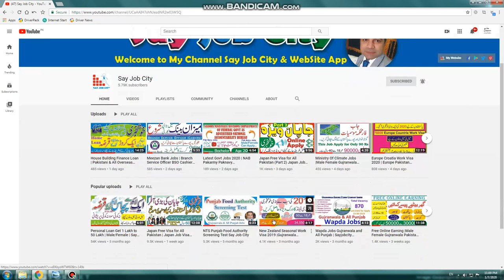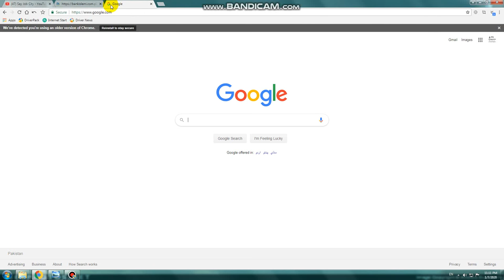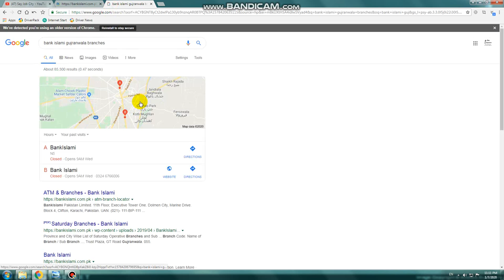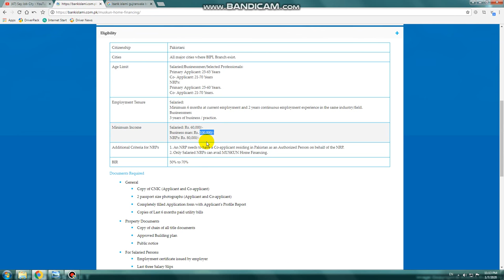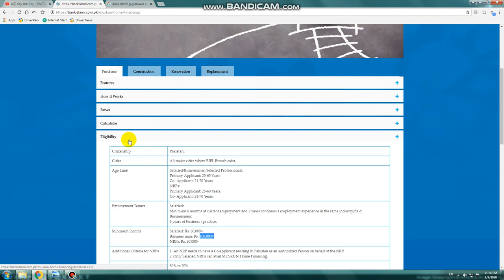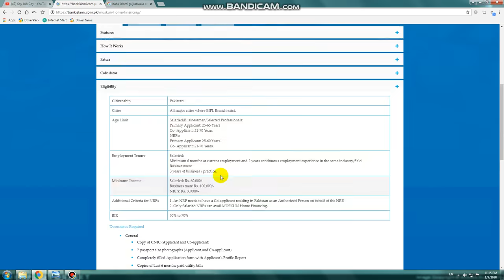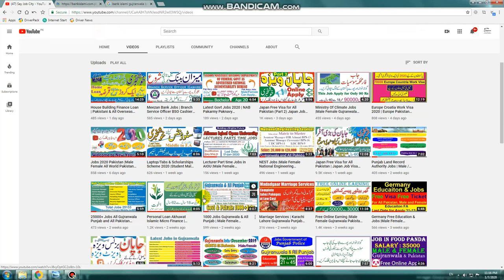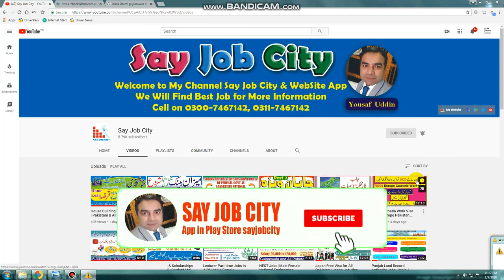Bank Islami Interest Free Loan - Islamic Loan for Home Car etc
NBP Loan | National Bank Gold Loan | Personal Loan Get 1 Lakh to 50 Lakh | NBP Gold Loan

Interest Free Loan 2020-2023 | Ehsaas Loan Part 2 | Ehsaas Amdan Loan | Imran Khan Loan | Govt Loan

Interest Free Loan | Qarz E Hasna Farooq Foundation Loan | Personal Loan Get Qarz E Hasna Loan Free

Say Job City Will Find Best Job For You

The epochal idea of BankIslami was conceptualized by Jahangir Siddiqui & Company Limited and Randeree family in late 2003. Mr. Hasan A. Bilgrami was appointed as Adviser to the sponsors on March 16, 2004 to formalize the idea. He presented the concept paper of BankIslami to sponsors on March 24, 2004. A detailed business plan was then prepared and a formal application was submitted to the State Bank of Pakistan on May 26, 2004. On September 26, 2005, Dubai Bank joined the Sponsors and became one of the founding shareholders of BankIslami by investing 18.75% in the total Capital.

 BankIslami’s Board of Directors comprises of leading professionals from the industry. These include Mr. Ali Hussain, Mr. Ali AlShamali, Dr.Amjad Waheed, Mr. Fawad Anwar, Mr. Muhammad Nadeem Farooq, Mr. Noman Yakoob, Mr. Siraj Dadabhoy and Syed Amir Ali.
Mr. Ali Hussain (Chairman – Non-Executive Director)
Mr. Ali Hussain has over forty five years of professional and managerial experience in both corporate and private entities. For the past thirty years he has been managing his own global organizations and international financial investments in the field of technology, medical electronics and strategic investments with operations in USA, Canada, Singapore, UK and Germany. His portfolio of past acquisitions has created significant value through growth and M&A.

Mr. Hussain holds a Master’s degree in Electrical engineering from Stanford University.

World Say Online
say allinfo
bank islami car loan
islamic bank loan for house
islamic bank loan policy
say allinfo
dubai islamic bank home loan calculator
dubai islamic bank car ijarah calculator
meezan bank home loan calculator
interest free home loan in pakistan
World Say Online
say allinfo
islamic bank gold loan
World Say Online
say allinfo
meezan bank
bank islami cards
islamic loan without interest
World Say Online
say allinfo